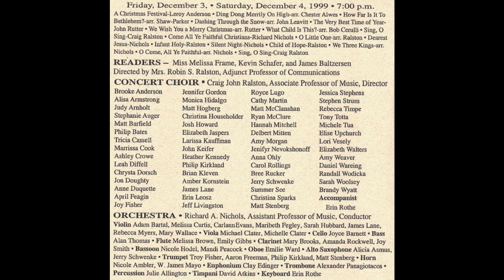Clearwater Christian College - Infant Holy (A Christmas Festival)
01. A Christmas Festival
02. Ding Dong Merrily On High
03. How Far Is It To Bethlehem?
04. Dashing Through The Snow
05. The Very Best Time of Year
06. We Wish You a Merry Christmas
07. What Child is This?
08. Sing, O Sing
09. Come All Faithful Christians
10. O Little One
11. Dearest Jesus
12. Infant Holy
13. Silent Night
14. Child of Hope
15. We Three Kings
16. O Come, All Ye Faithful
17. Sing, O Sing